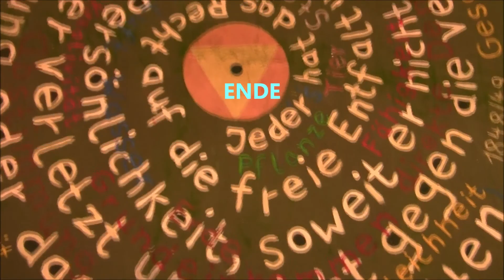Bernhard erzählt apokryphe Geschichten, Nr.: 3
Geschichten, die das Leben schreibt. Bernhard Hench erzählt.